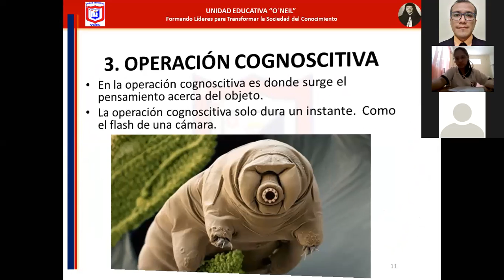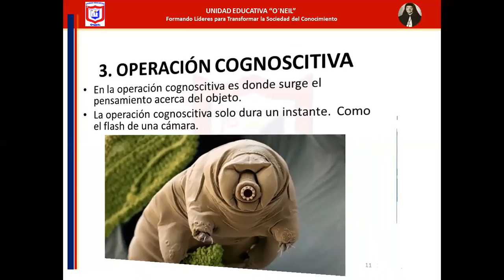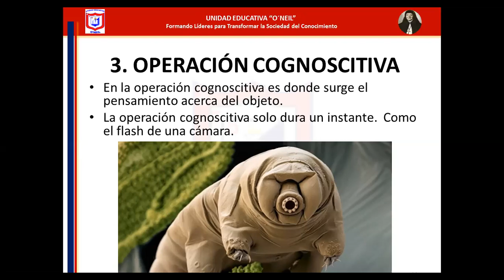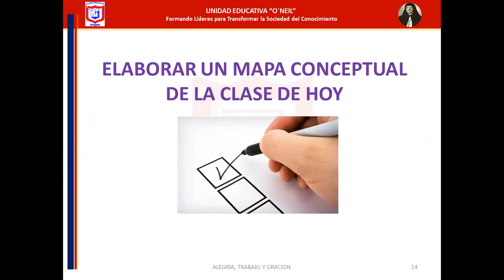3 BGU A - INVESTIGACIÓN - TEMA 3 - II PARTE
Tema 3: Los elementos del conocimeinto